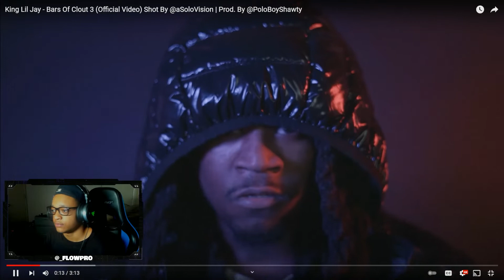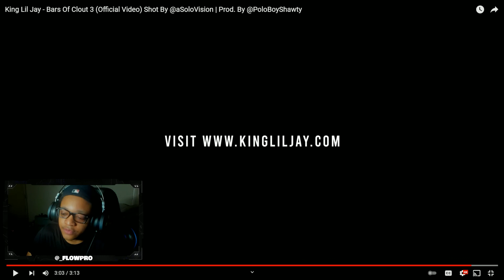HE SAID WHAT?! King Lil Jay - Bars Of Clout 3 (Official Video) Flow Pro Reaction